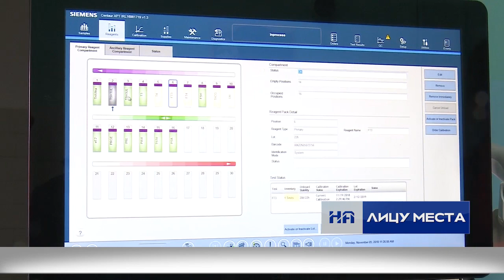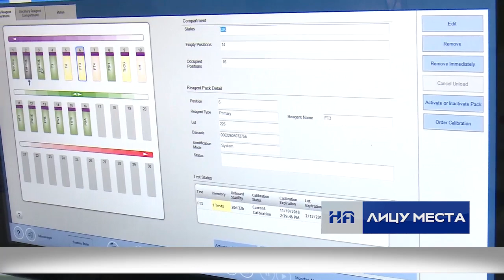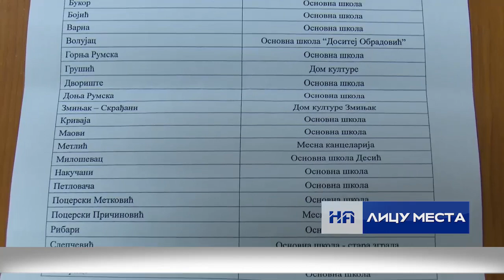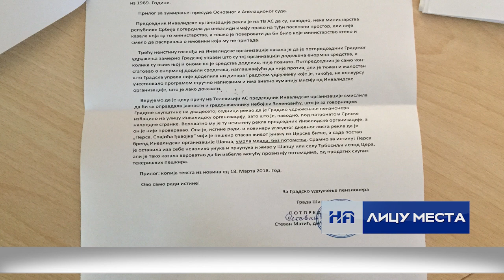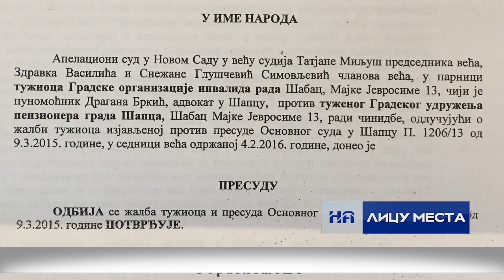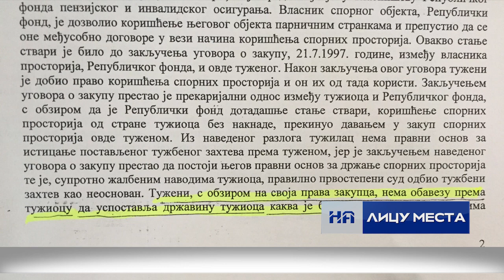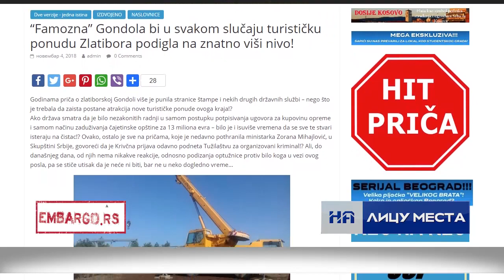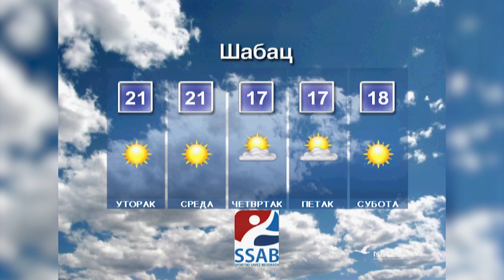Informativna emisija "Na licu mesta", ponedeljak 05.11.2018